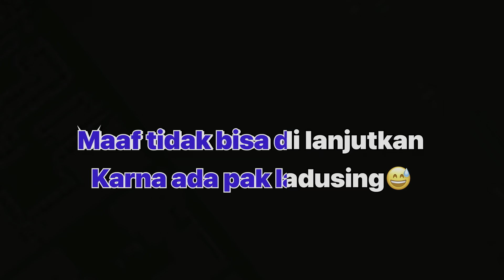CAK NUN (mode on)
SELAMAT DATANG DI CHANNEL RESMI BARBARA SPEED

JANGAN LUPA TERUS SUPPORT CHANNEL BARBARA SPEED
AKTIFKAN JUGA NOTIFIKASINYA AGAR KALIAN TIDAK KETINGGALAN VIDEO TERBARU DARI CHANNEL BARBARA SPEED

JANGAN SAMPAI KETINGGALAN VIDEO TERBARU DARI KAMI UNTUK MEMAJUKAN DUNIA OTOMOTIF KHUSUSNYA DI JAWA TIMUR

INFO MERCHANDISE, SPAREPART RACING BY REQUEST DARI BARBARA SPEED, SILAHKAN HUBUNGI NOMOR ADMIN : 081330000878.